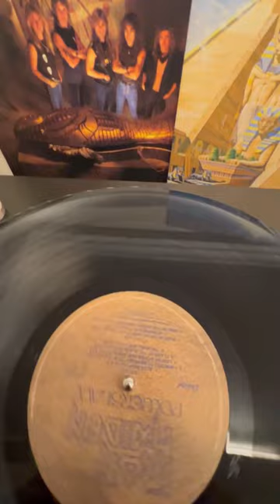Iron Maiden - Aces High (Powerslave, Capitol, 1984) Original Vinyl Pressing